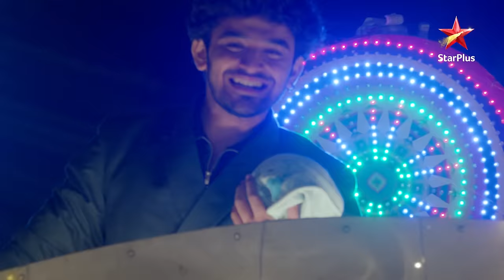Kabir proposes to Banni! | S1 | Ep.202 | Banni Chow Home Delivery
Episode :201